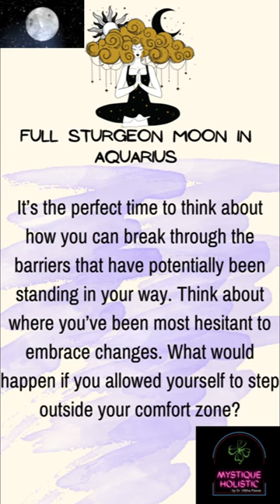Full sturgeon moon In aquarius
It’s the perfect time to think about how you can break through the barriers that have potentially been standing in your way. Think about where you’ve been most hesitant to embrace changes. What would happen if you allowed yourself to step outside your comfort zone?